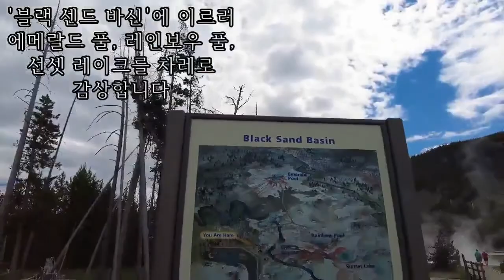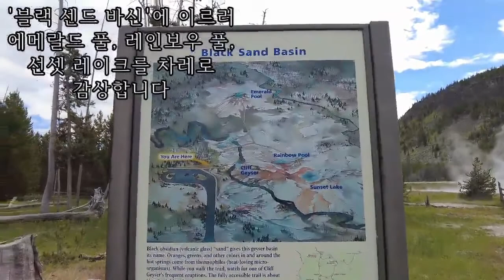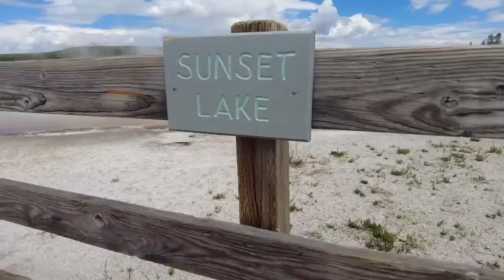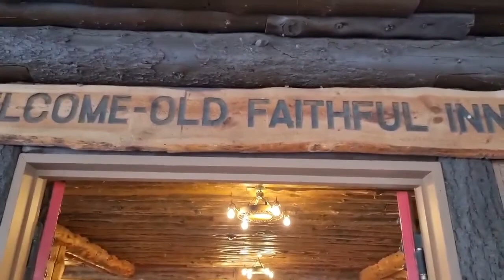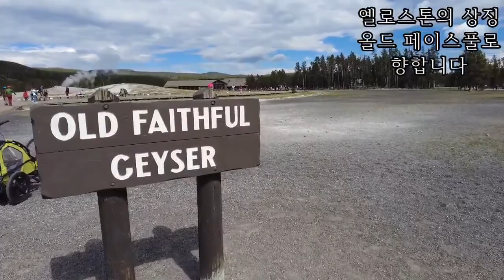미국 서부 트레킹 18일 차(2021.6.25) Yellowstone National Park / Black sand basin / Old Faithful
미국 서부 트레킹 18일 차(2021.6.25) 옐로스톤 국립공원 / 블랙 샌드 바신 / 올드 페이스풀